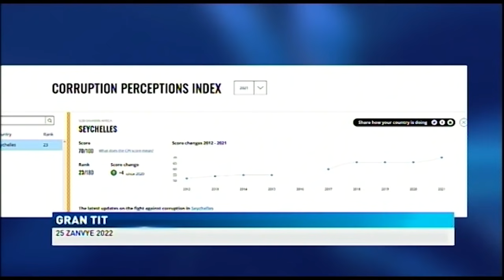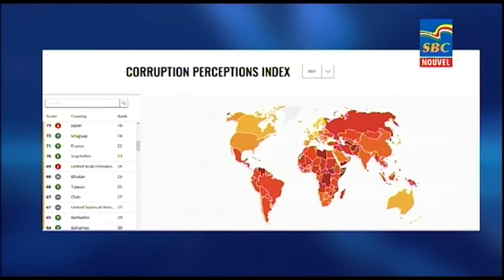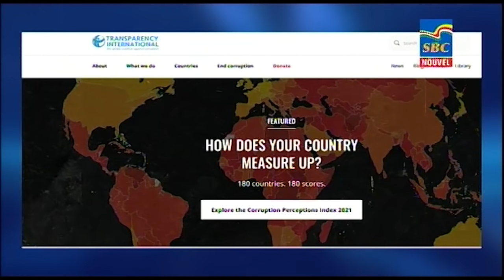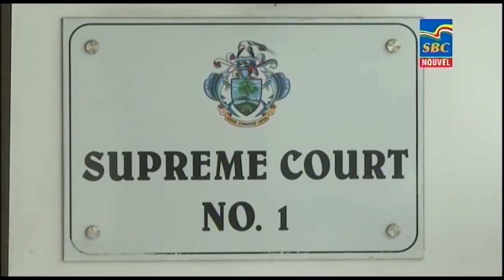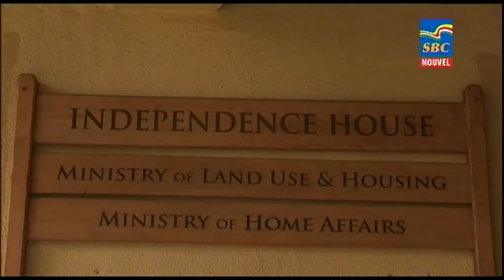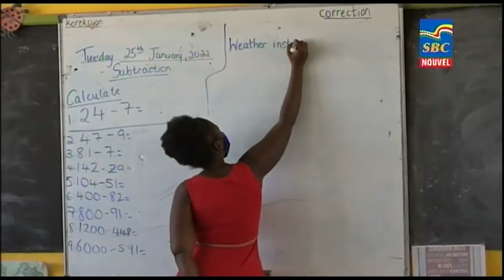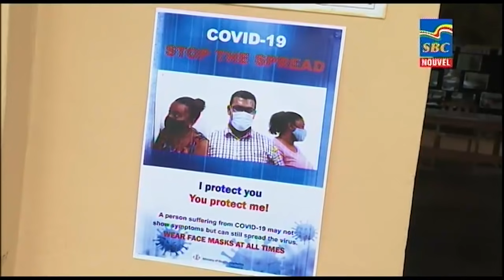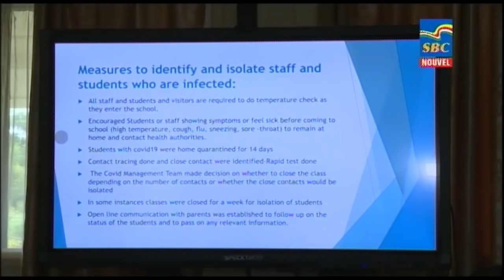8 p.m News 25-01-2022